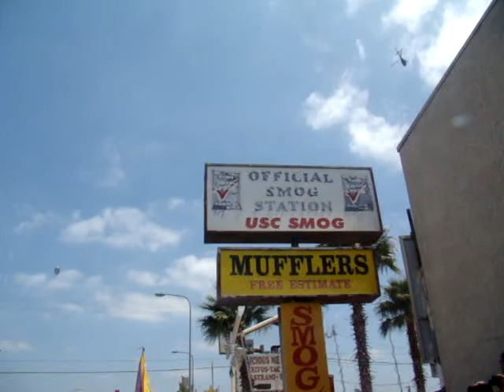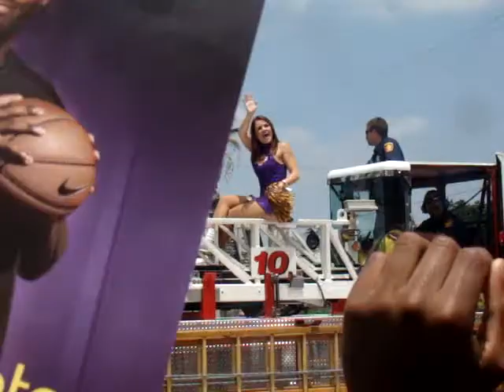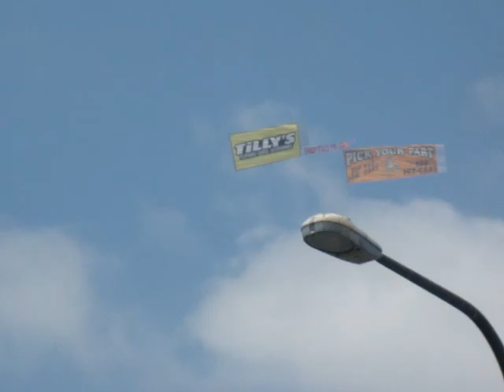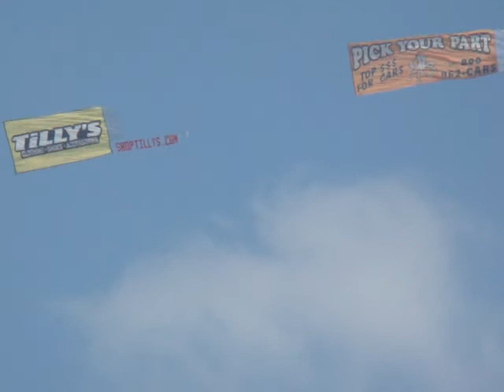Los Angeles Lakers Parade June 21 2010 Championship Chinky Eyed Swess